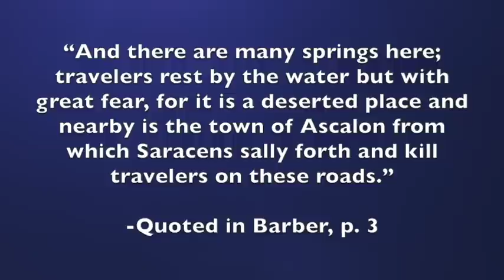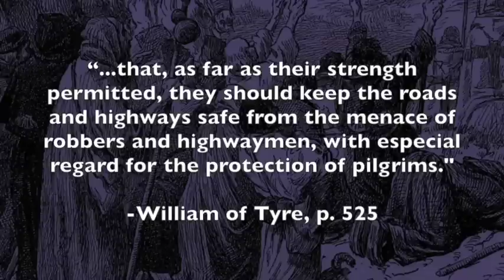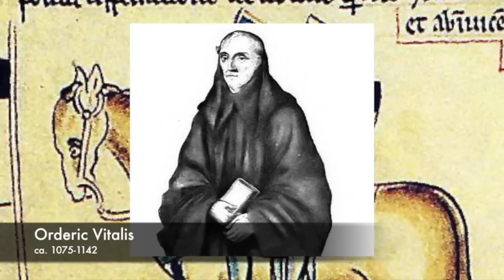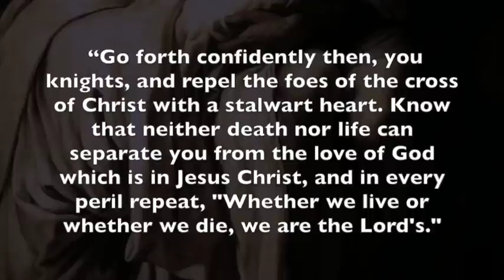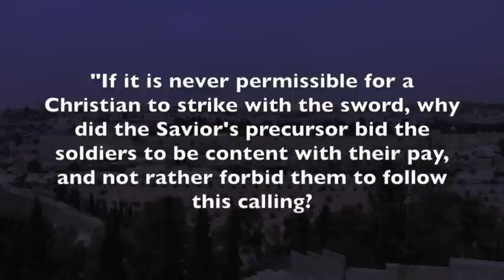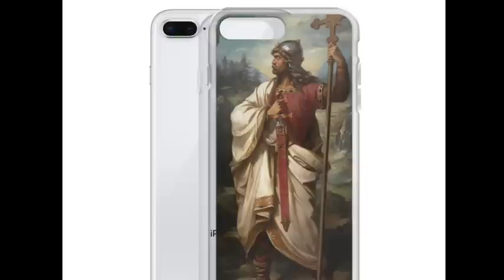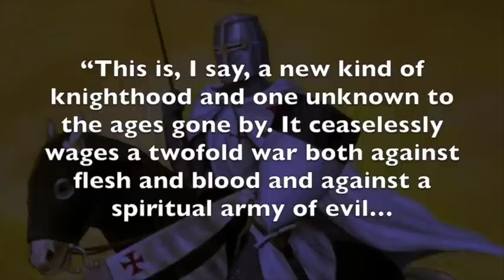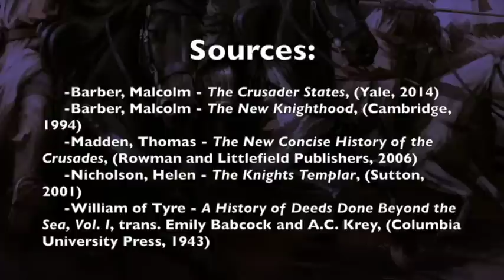Rise of the Knights Templar - full documentary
Documentary on the Knights Templar, from their origins to their triumph in the Crusades. Get my book about the Crusades:

This video features excellent artwork by Gordon Napier. Please visit his site for more images:

The Rise of the Knights Templar - full documentary